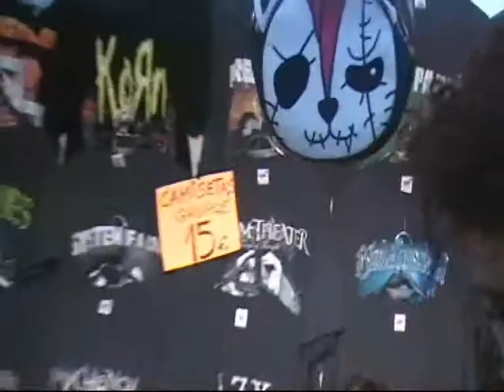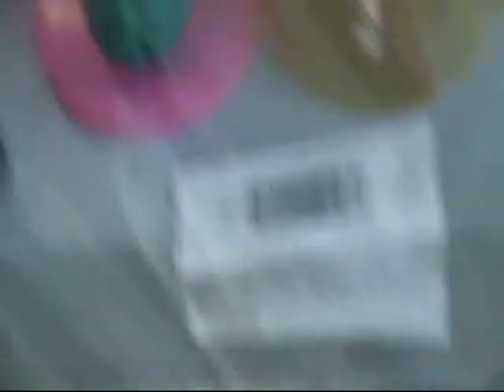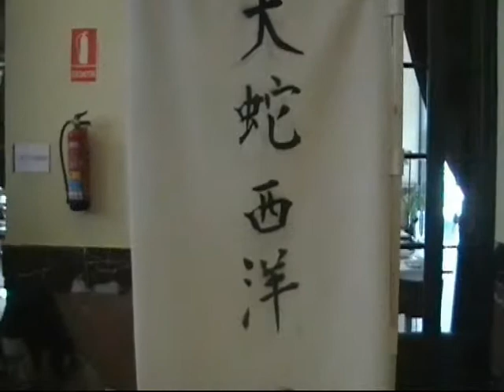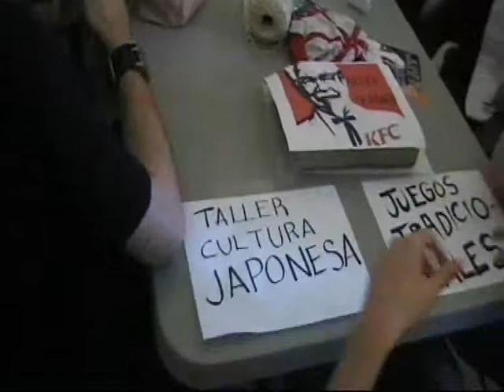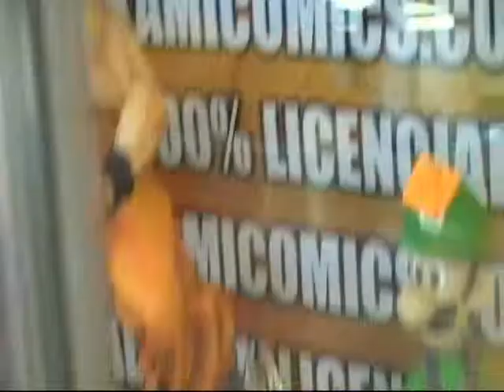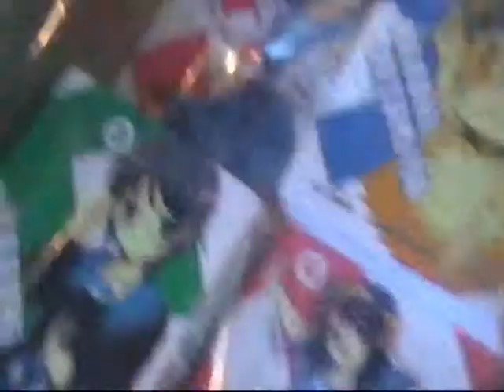III SALON DEL MANGA DE SEVILLA 2010 PARTE 2